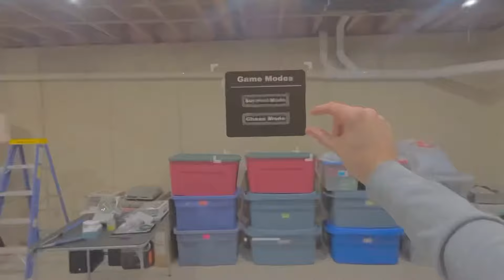“Hauntify Mixed Reality” for Vision Pro Gameplay (Out Now!)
Turn your house into a horror game using the Apple Vision Pro.